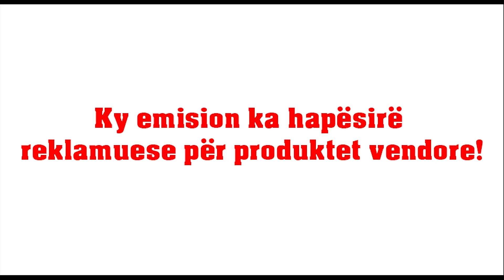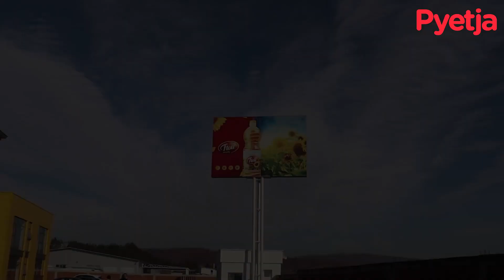Pyetjet e Ditës me Kryetarin e Klubit të Prodhuesve të Kosovës, z.Berat Mustafa